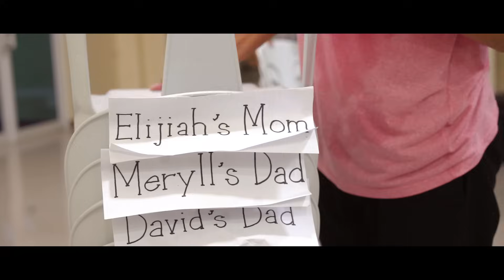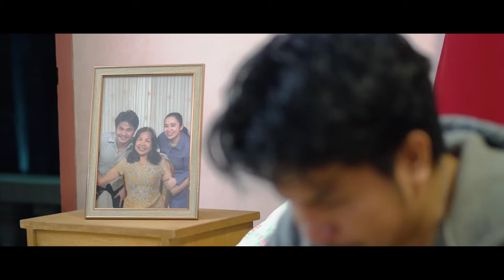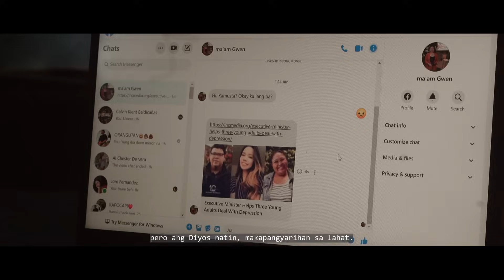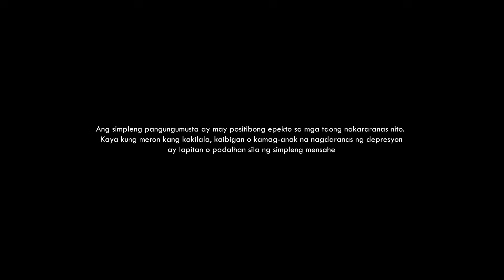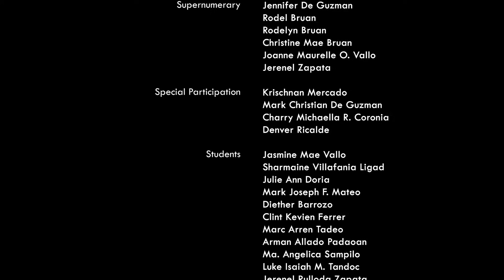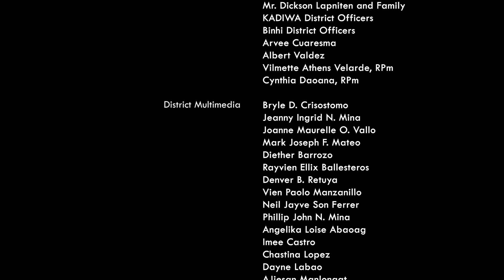HI! KUMUSTA? OK KA LANG BA? | LINGAYEN, PANGASINAN | INCINEMA 2023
A teacher and psychiatrist, Gwenn is a person that people with mental illness go to. After giving advices and helping students with their problems, Gwenn finds herself suffering from mental illness as well. With her condition, how would Gwenn handle her feelings and emotions as she continues to work? Would she be able to endure it? To whom would she go?